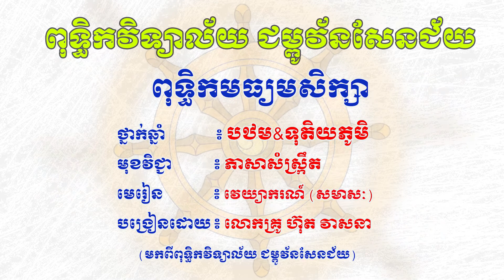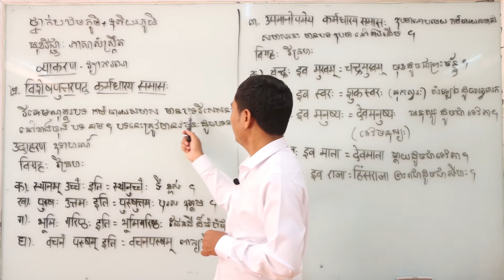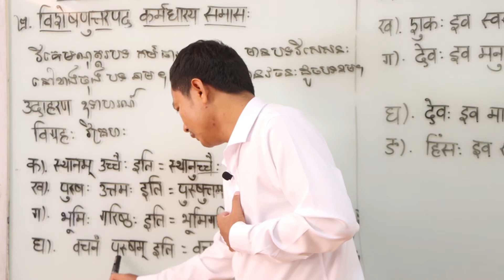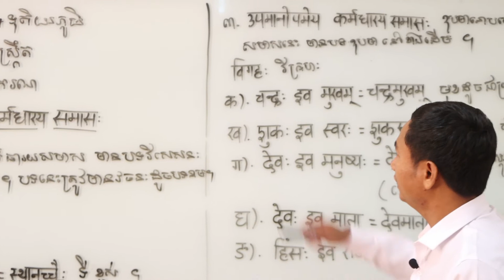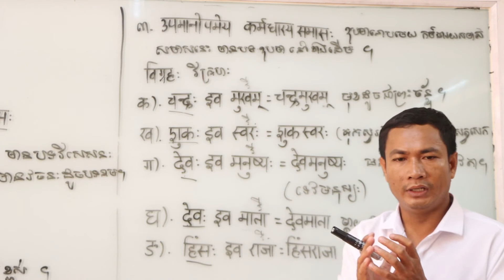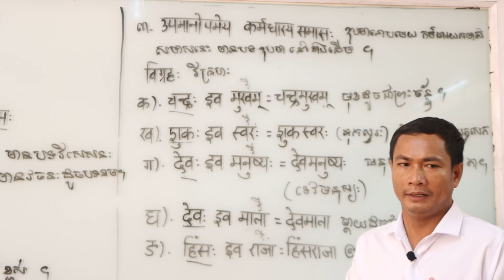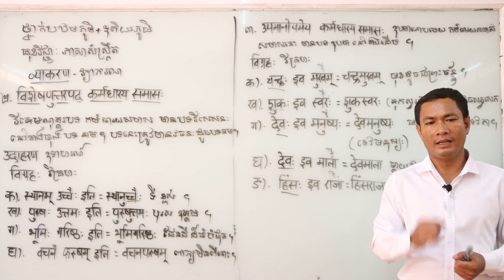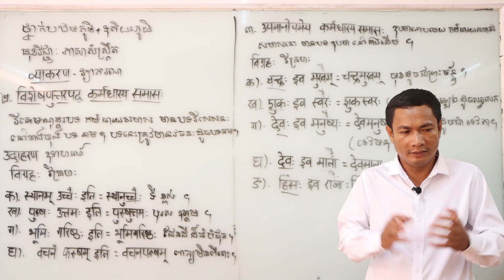ថ្នាក់ ទុតិយភូមិ និងបឋមភូមិ ភាសាសំស្ត្រឹត មេរៀនវេយ្យាករណ៍( សមាសៈ)28